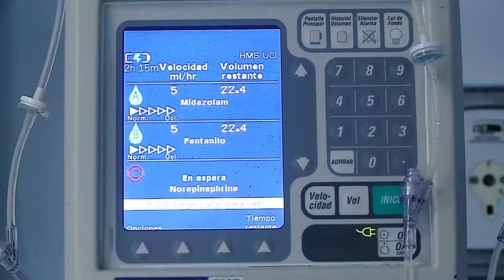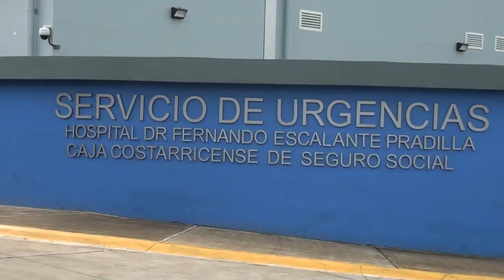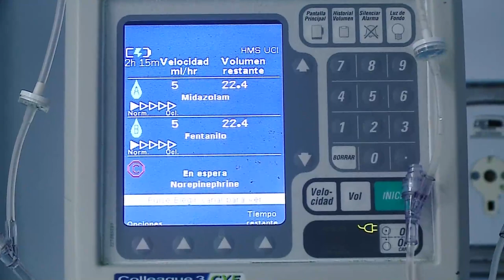Aumenta ocupación hospitalaria de pacientes positivos por covid 19, en Pérez Zeledón se reportan 13